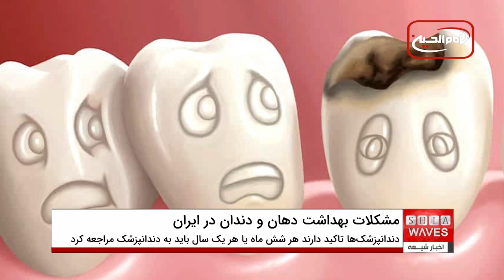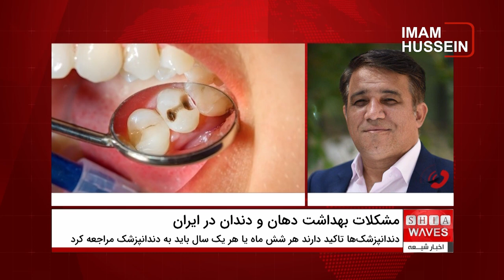آمار تکان دهنده و تاسف آور از مشکلات بهداشت دهان و دندان در ایرانی‌ها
گفتگوی اخبار شیعه با دکتر علی تاجرنیا رئیس هیات‌ مدیره جامعه دندانپزشکی از تهران 🔸🔸

دندانپزشک‌ها تاکید دارند که برای اطمینان از سلامت دهان و دندان، هر ۶ ماه یا هر یک سال باید به دندانپزشک مراجعه کرد.
دکتر علی تاجرنیا رئیس هیات‌ مدیره جامعه دندانپزشکی ایران می‌گوید: تعداد دندان‌های پوسیده ایرانی‌ها به نسبت توقعی که از آن می‌رود، زیاد است، یک سر این موضوع به کوتاهی دولت‌ها برمی‌گردد و یک سرش هم به ناآگاهی مردم درباره ی اهمیت سلامت دندان، بعضی از مردم تا دچار دندان‌درد شدید نشوند، به دندانپزشکی مراجعه نمی‌کنند.
طبق آمارهای منتشر شده، هر ایرانی حداقل ۶ دندان پوسیده دارد.
بر اساس این آمار، بالای ۸۰ درصد افراد ۵ تا ۶ ساله به طور متوسط ۵ دندان شیری پوسیده، یا کشیده‌شده یا پرشده دارند، افراد ۳۰ تا ۴۰ ساله که در سن فعالیت اجتماعی هستند، ۱۲ تا ۱۳ دندانِ ازدست‌رفته دارند.
هم چنین در گروه سنی بالای ۶۵ سال نیز بیش از ۵۵ درصد افراد، دیگر هیچ دندانی برایشان باقی نمانده است.
استان کردستان در هر دو رده سنی کودکان ۶ و ۱۲ سال، دارای بیشترین تعداد در شاخص میانگین دندان‌های پوسیده، از دست رفته و پرشده است.
در این میان استان تهران در رده سنی کودکان ۶ سال و استان هرمزگان در رده سنی کودکان ۱۲ سال، دارای کمترین تعداد در شاخصِ یادشده هستند.